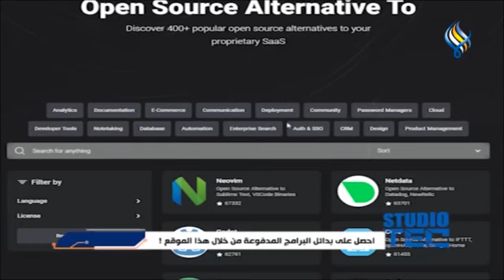احصل على بدائل البرامج المدفـــوعة من خلال هذا الموقع !